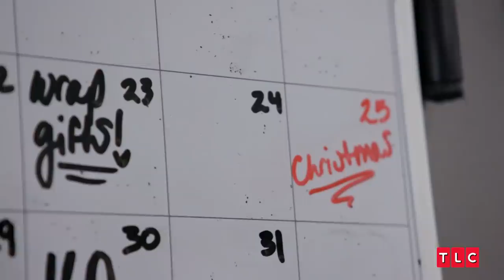Liz's First Christmas at Her New House! | 7 Little Johnstons